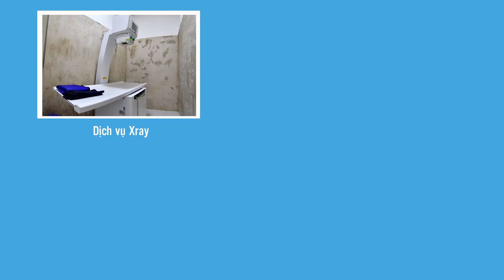Phòng khám thú y Tín Thơ - Đại lý ủy quyền Triopiclean Việt Nam tại Bình Dương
🌿 PHÒNG KHÁM THÚ Y TÍN THƠ - ĐẠI LÝ ỦY QUYỀN CỦA TROPICLEAN TẠI

Là một trong những trung tâm thú y lớn nhất nhì tại Bình Dương với đội ngũ bác sĩ giỏi, cơ sở vật chất, trang thiết bị được đầu tư hiện đại, PKTY Tín Thơ sẽ là địa chỉ tin cậy để bạn chăm sóc cho bé cưng của mình.

😘 Bạn có thể mua các sản phẩm chiết xuất 100% tự nhiên của Tropiclean tại đây nữa nhé!

Địa chỉ:  2B Lê Lợi, Lái Thiêu, Thuận An, Bình Dương